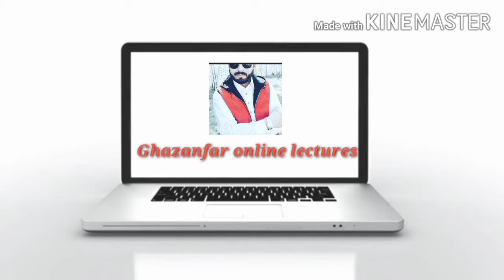Use of Micrometer Screwguage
Use Of Micrometer Screwguage ,Physica Chapter no 1